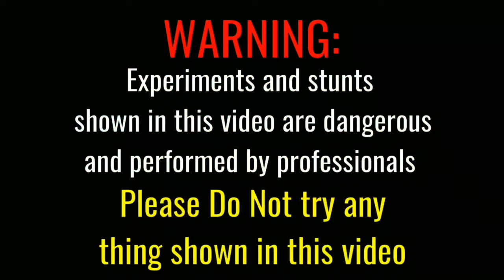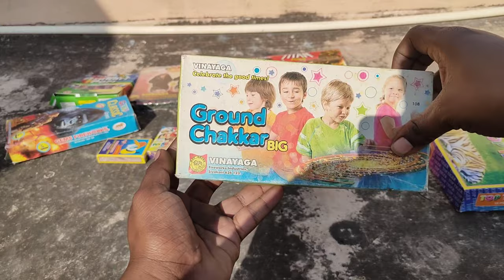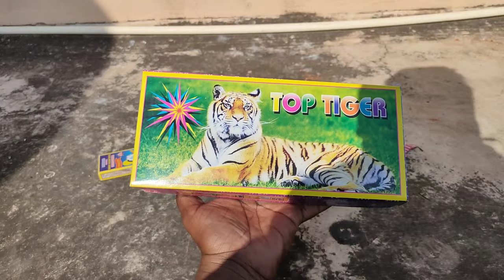Diwali Cracker Testing 2023 | Top Tiger Bomb Testing | Bidi Bam Testing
Diwali Cracker Testing 2023 , Bidi bam , Top Tiger Bomb Testing

To Get More Regularly Interesting Video